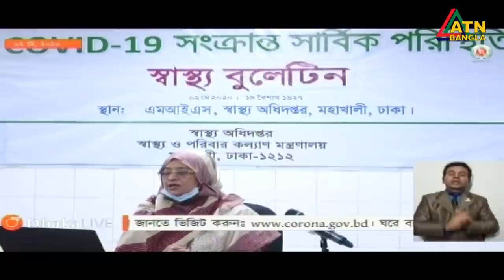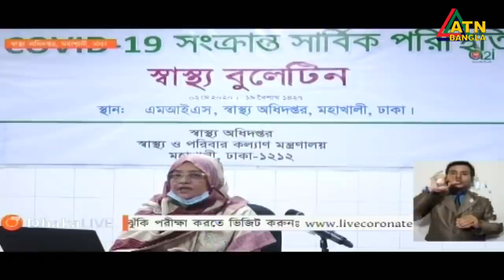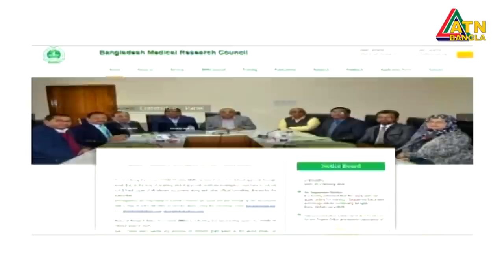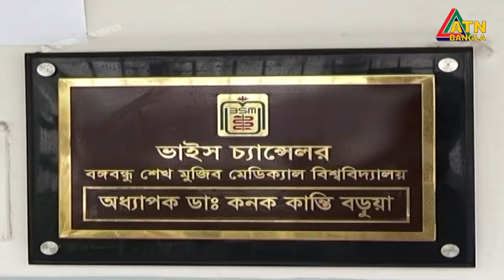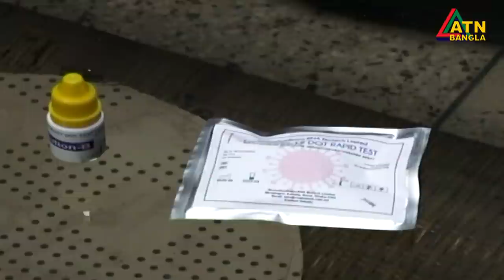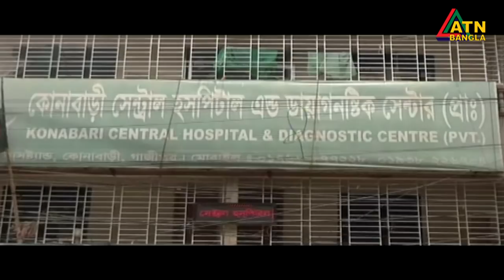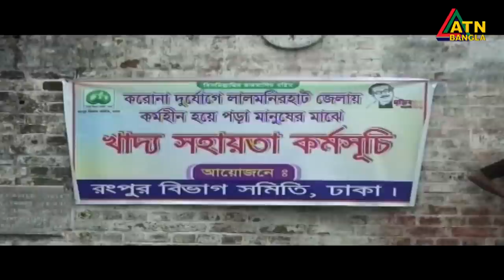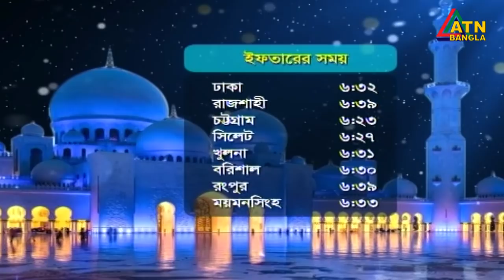এটিএন বাংলা সন্ধ্যা ৭টার সংবাদ । 02.04.2020 | ATN Bangla 07pm News